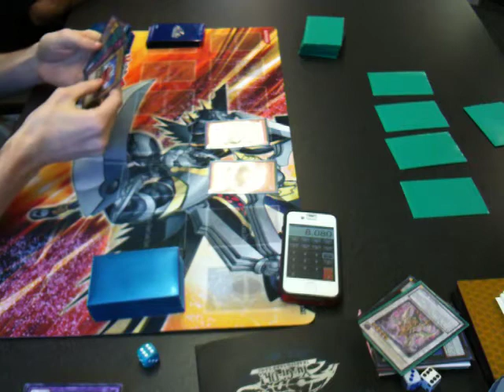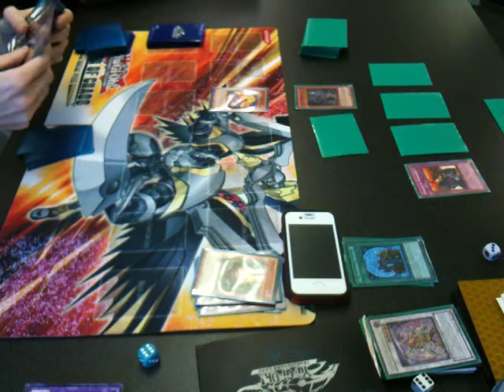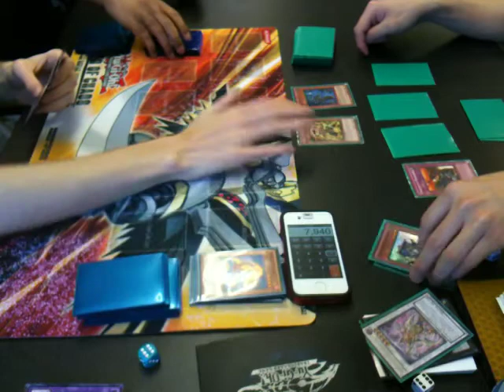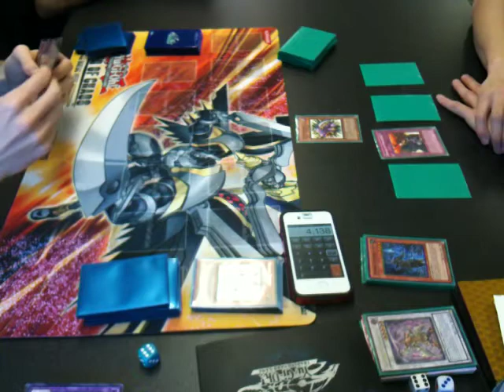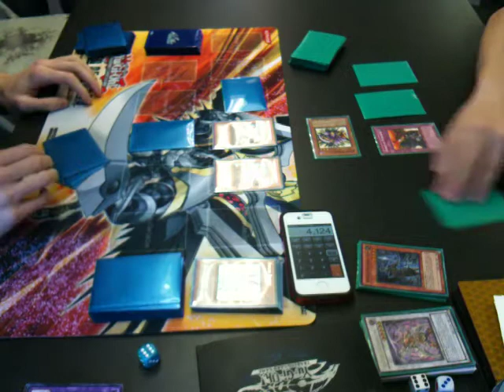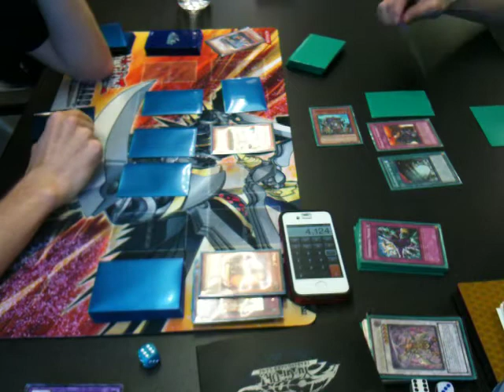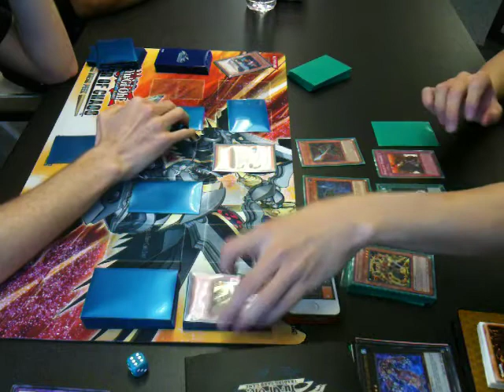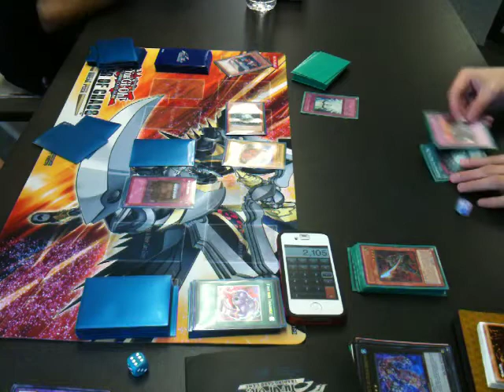Yugioh Dino Rabbit vs Six Samurai G2 3/22/12.mov